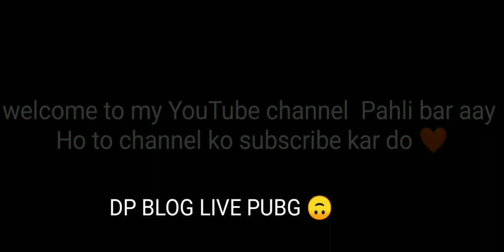PUBG MOBILE LIVE GAMING 😎RUSH AND CHICKEN DINNER😋 MATCH 28 MAY 2020 || DP BLOG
hello dosto

Video pura dekhe aur enjoy Karo

And other my popular videos link here click and watch